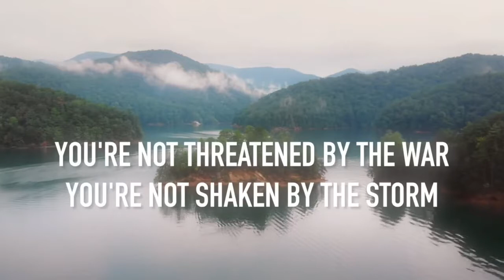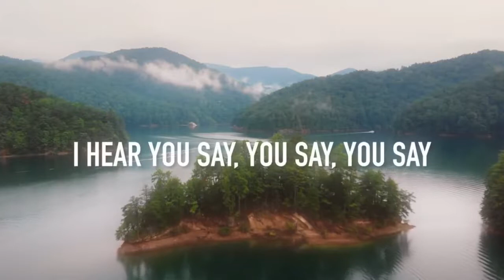🟣 LOOK UP CHILD with Lyrics Lauren Daigle